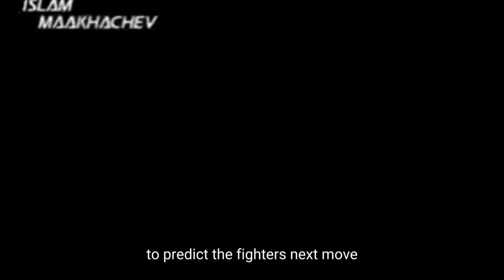Top 10 Most Dangerous Jobs That'll Make You Rich | Unknown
Top 10 Most Dangerous Jobs That'll Make You Rich!